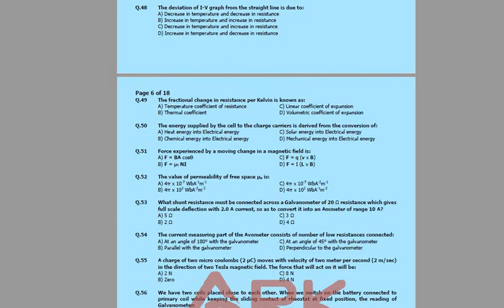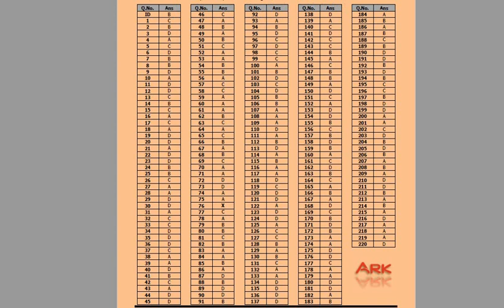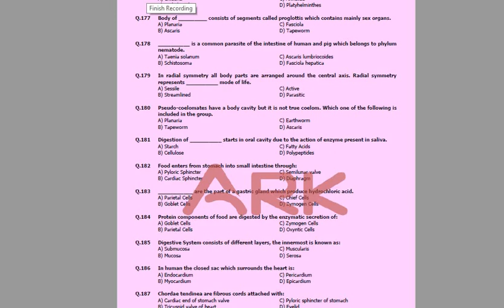MDCAT PAST PAPERS 2008 2016 with Answer key By ougenius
Download the notes oF
NMDCAT
BIOLOGY
CHEMISTRY
PHYSICS
From the ougenius youtube channel.

Download the Past papers